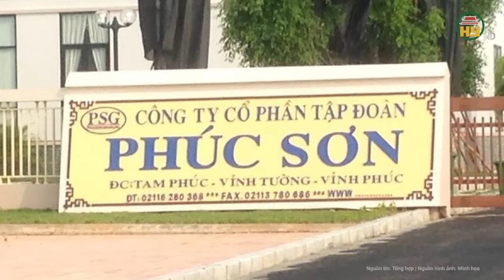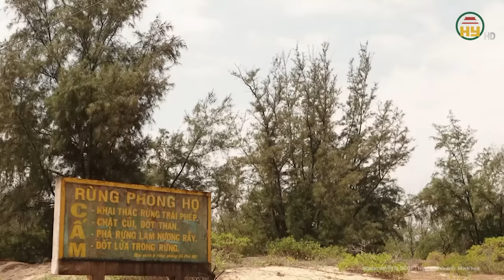Phú Thọ: Loạt lãnh đạo say rượu, va chạm giao thông gây gổ giữa đường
Tin tức 24h mới nhất | Phú Thọ: Loạt lãnh đạo say rượu, va chạm giao thông gây gổ giữa đường
Mới Đây, một video trên mạng chia sẻ việc nhóm lãnh đạo xã Vinh Tiền huyện Tân Sơn, Phú Thọ gồm cả Bí thư xã có biểu hiện say rượu, to tiếng qua lại với người dân sau một va chạm giao thông. Qua trao đổi, ông Trần Khắc Thăng, Phó Chủ tịch huyện Tân Sơn xác nhận có sự việc nêu trên và nhóm người áo xanh trong video là lãnh đạo xã Vinh Tiền, bao gồm cả ông Đinh Công Quý là Bí thư xã.
Địa chỉ: 164 Nguyễn Văn Linh, thành phố Hưng Yên, tỉnh Hưng Yên
Tiktok: Truyền hình Hưng Yên
Facebook: Đài Phát thanh và Truyền hình Hưng Yên
Zalo: Đài PTTH Hưng Yên